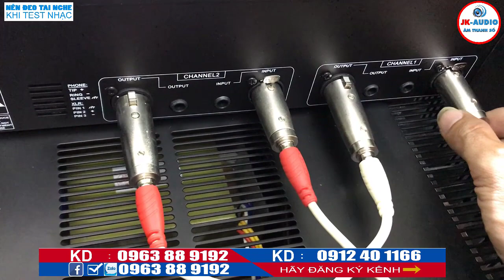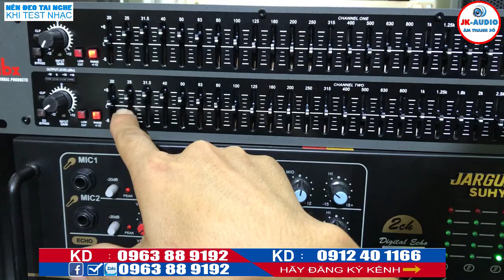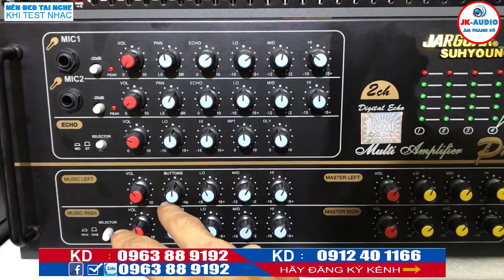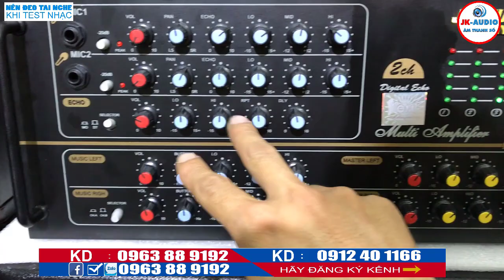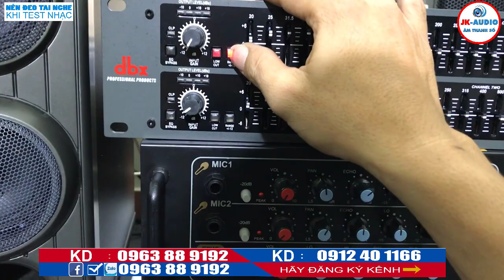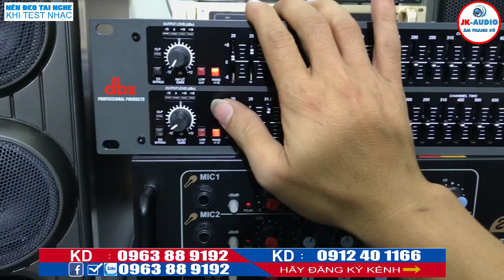Hướng dẫn đấu loa với Ampli Komi 506N, lọc, sub - 3 mẹo cơ bản kết nối nhiều loa cho ampli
Hướng dẫn đấu loa với Ampli Komi 506N, lọc, sub -  3 mẹo cơ bản kết nối nhiều loa cho ampli, những mẹo cơ bản này nhưng chắc rằng ít các bác biết, các bác tham khảo thêm để có thêm chút kiến thức âm thanh nhé